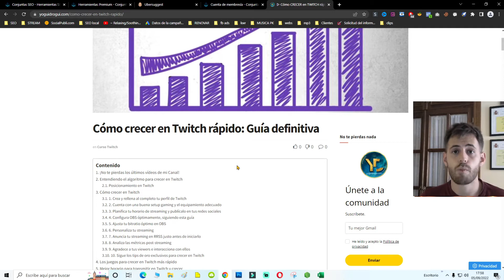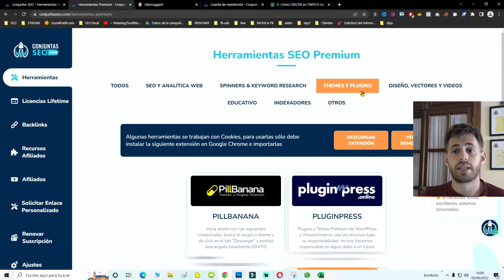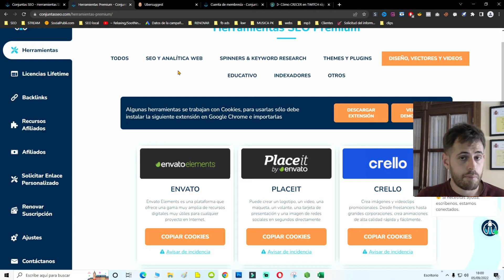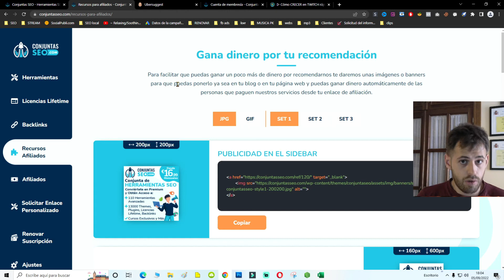Consigue las Mejores Herramientas SEO GRATIS (casi 😋) | Conjuntasseo.com ✅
🔶 SÍNTESIS

Las conjuntas SEO son herramientas para ganar visitas pensadas para todos aquellos que quieran ahorrar muchísimo dinero y conseguir las mejores herramientas de posicionamiento posibles.

En las conjuntas SEO, el sistema de pago se hace a través de una suscripción mensual. En este vídeo, aparte de un gran descuento exclusivo para quienes lo vean, te enseño las ventajas de usar conjuntas para hacer crecer tus proyectos, marca personal o canal de YouTube y ahorrarte cientos o incluso miles de euros mensuales.

Esto es algo que yo mismo he demostrado varias veces en otros vídeos de mi canal y que me ha hecho viralizar vídeos de YouTube (obviamente no todos se pueden viralizar), ganar miles de suscriptores e incluso obtener +100 viewers exclusivamente gracias al poder SEO de mi página web.

🔶 ÍNDICE

00:00 - Mejor conjunta SEO
00:37 - Ventajas y descuento
02:05 - Mejores herramientas SEO
03:33 - Lista de backlinks

¡Querido gamer! 🌿